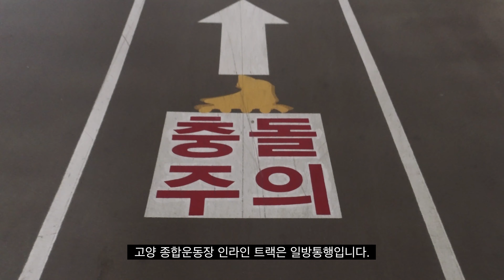인라인타고 축구장 2바퀴 얼마나 걸릴까요 / 고양종합운동장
안녕하세요~
스케이터 YJS입니다.

오늘은 고양종합운동장 인라인 트랙 2바퀴 돌아보았습니다. 생각보다 힘드네요 ㅎㅎ